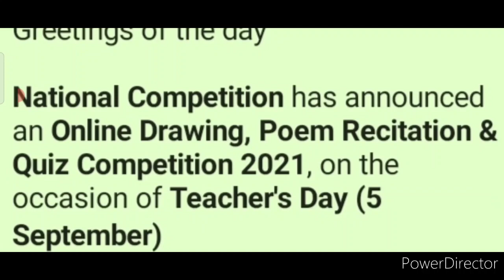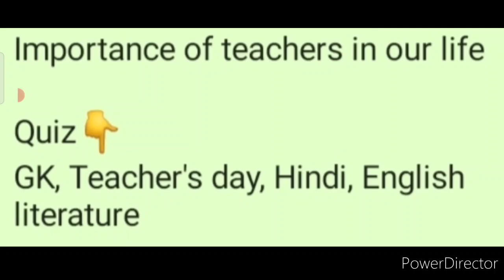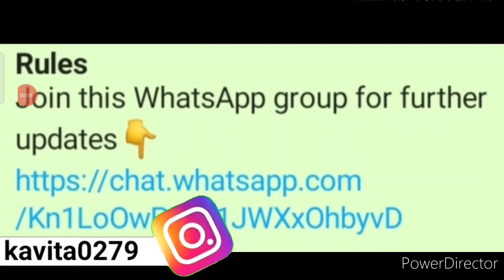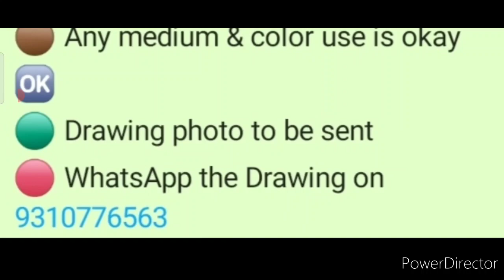Online National Drawing Competition, National Quiz Competition 2021, Win Medal🏅, Trophy🏆, Book📚, Pen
Just a little change, all age groups are allowed to take part in any competition and now the registration I'd is 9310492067@upi

3 Best A4 size Drawing books set in affordable amount